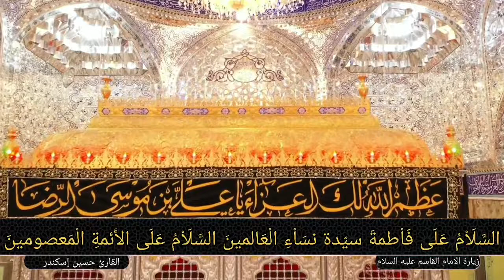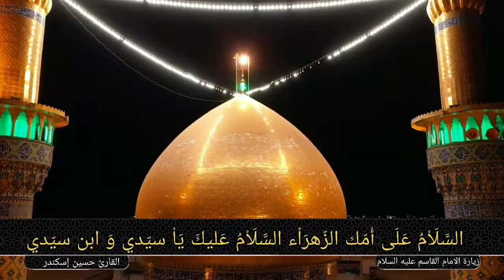زيارة الإمام القاسم بن الإمام موسى الكاظم (ع)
٢٢ جمادى الأولى ، استشهاد الإمام القاسم بن الإمام موسى الكاظم (ع)